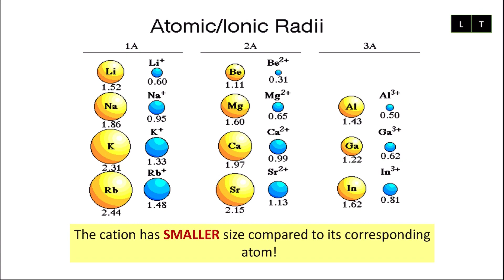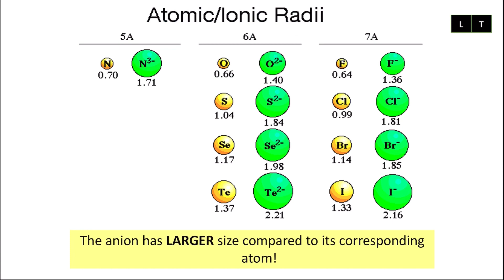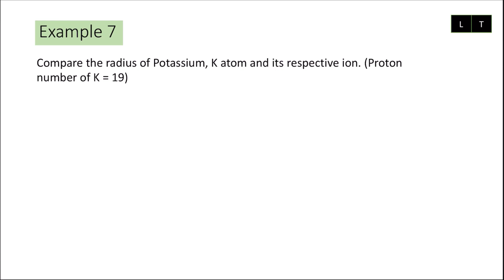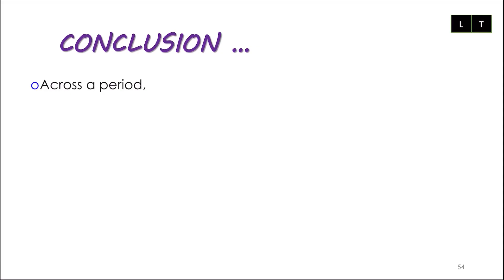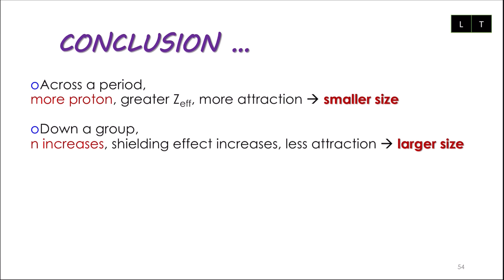SK015 Variation in Ionic Radii (Chapter 3; Part 12)